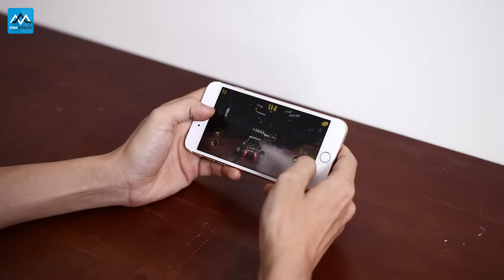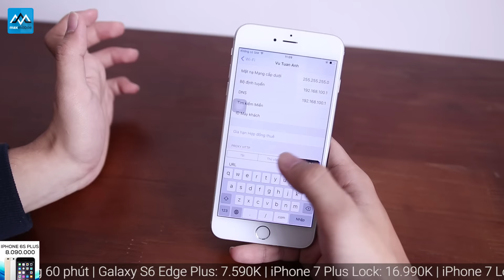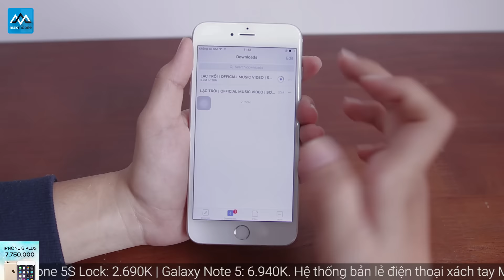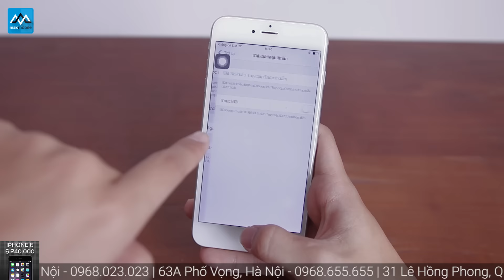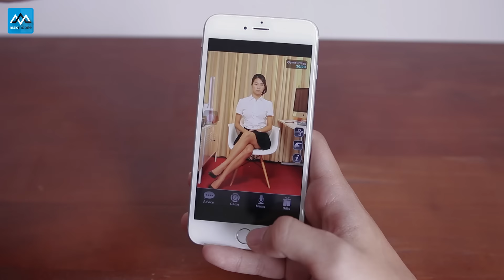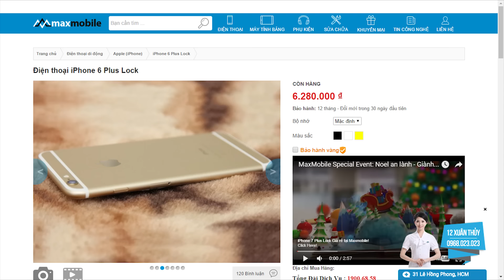Mẹo vặt dành cho iOS: troll bạn bè, nghe nhạc sếp's, chặn quảng cảo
iOS là một hệ điều hành đóng, nhưng không phải là nó không có những tính năng thú vị. Video này sẽ giới thiệu cho các bạn 3 mẹo vặt dành cho iOS.
Hiện tại MaxMobile đang bán rất nhiều các thiết bị chạy iOS từ iPhone đến iPad, các bạn có thể tham khảo ở đây:

►Hệ thống showroom Maxmobile:
Thời gian mở cửa: 8h - 21h tất cả các ngày trong tuần

» Showroom 1: số 12  Xuân Thủy, Cầu Giấy, Hà Nội